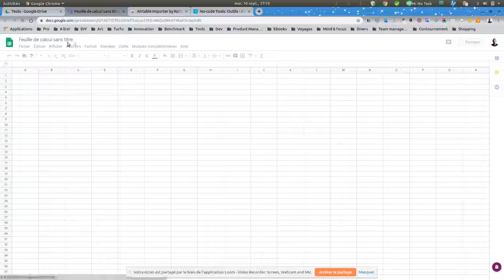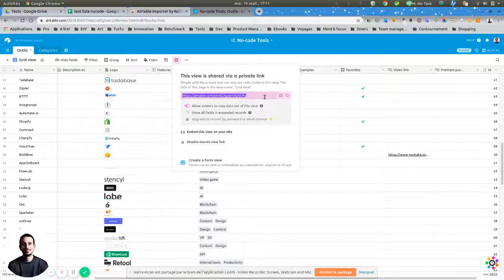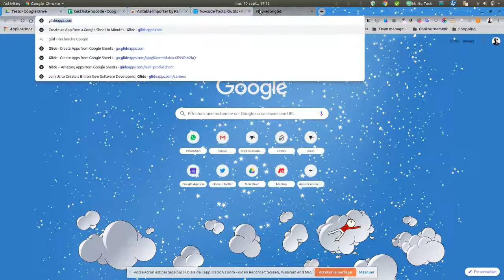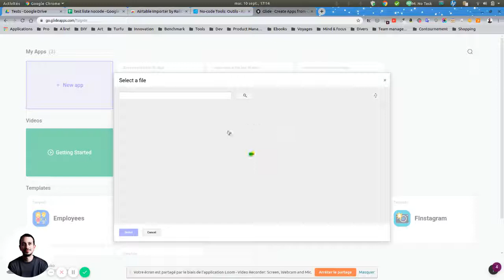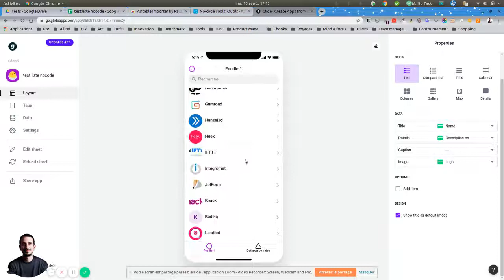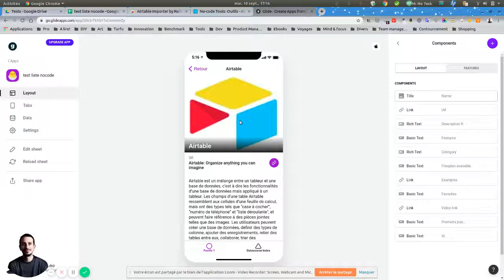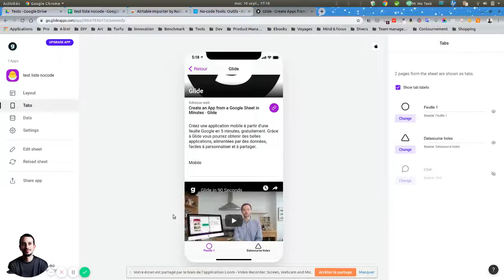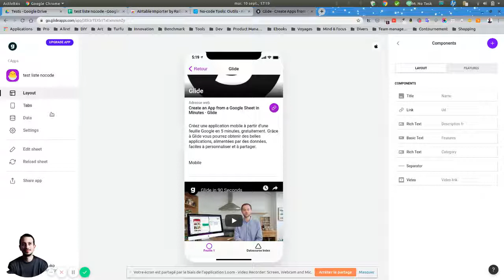Tutoriel no-code : synchroniser Airtable avec Google Sheets pour créer une application avec Glide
Dans cette petite vidéo d'exemple, Alexis vous présente un petit exemple simple de synchronisation d'une base de données Airtable avec Google Sheets puis l'utilisation de cette feuille de calcul dans Glide pour faire une appli mobile.

Les étapes :
- création d'une feuille de calcul vierge dans Google Drive
- installation de l'extension Airtable Importer by Railsware pour Google Sheets
- création d'une vue "grid" partagé dans Airtable pour pouvoir lancer l'import
import avec l'extension
- création d'une application Glide à partir de la feuille de calcul
- configuration basique de l'application

Pour utiliser Airtable et Glide, mais aussi Weebly (website builder) et Zapier (outil d'automatisation), jetez un oeil à la formation Amorçage.

Pour faire des applications un peu plus complexes, et pouvoir les publier sur l'App Store et le Google Play Store, nous avons aussi une formation totalement dédiée au mobile, autour de l'outil Adalo.